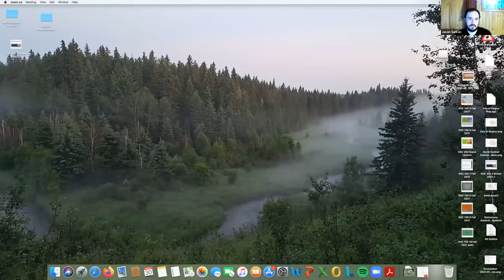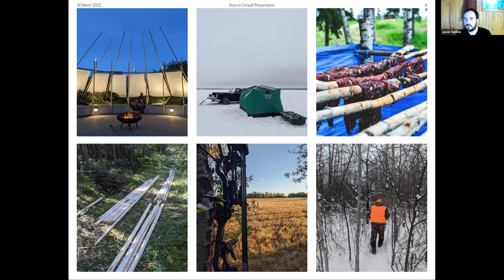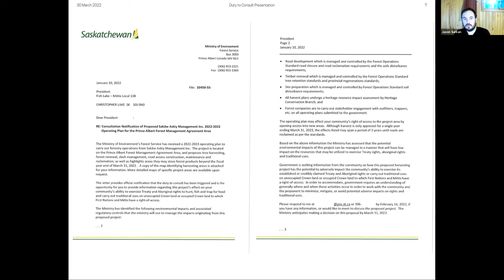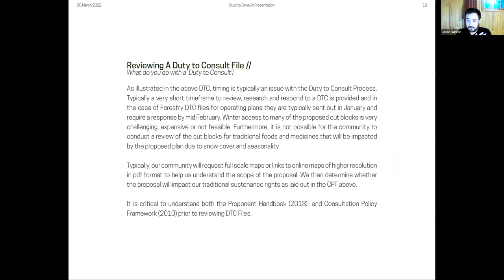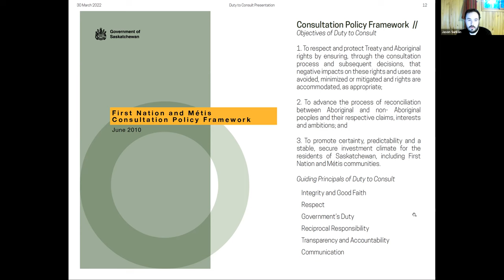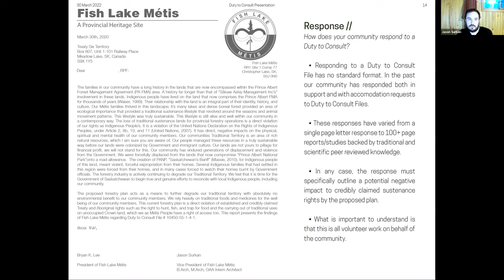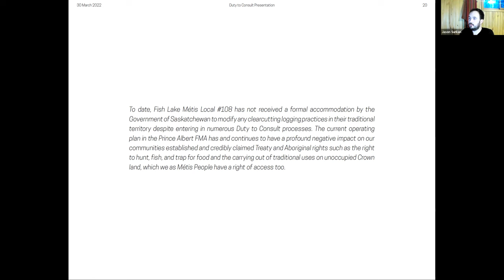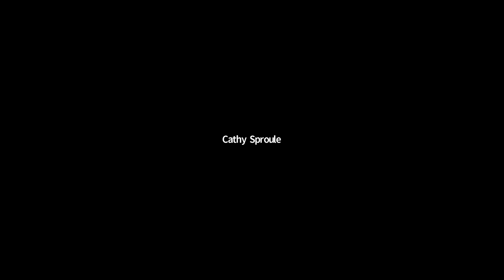Engaging with Metis Communities and Duty to Consult: It Shouldn’t be Clear-cut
Sociology Conversations: Engaging with Metis Communities and Duty to Consult: It Shouldn’t be Clear-cut - A Panel Discussion

Duty to Consult is a government obligation to consult with Indigenous communities about issues, such as resource extraction, that may affect treaty or Indigenous rights. How does the process of consultation (for example, in forestry) include or exclude Indigenous participation? This panel will present the experiences of several Metis citizens who have been involved in the duty to consult. It will explore legal obligations and the challenges associated with the consultation process from a Metis perspective.

Panelists:
Kaitlyn Harvey is Métis lawyer and geographer from Prince Albert, SK. Her areas of research and practice focus on the intersection of natural resource development and Indigenous, human, and constitutional Aboriginal rights, as well as comparative climate change mitigation and adaptation law, policy, and liability.

Jason Surkan (B.A.S, M.Arch, OAA Intern Architect) was born and raised near Prince Albert, Saskatchewan, Jason Surkan holds a Bachelor of Architecture from Carleton University. He completed his Masters of Architecture at the University of Manitoba in 2018. Jason worked as a Graduate Research Assistant studying Métis Architecture as part of a Social Sciences and Humanities Research Council grant. Jason is a member and Vice President of Fish Lake Metis Local #108, and a citizen of the Metis Nation of Saskatchewan. He has been involved in many Duty to Consult processes with his community.

Doug Racine, CD LLB is a Metis lawyer with Aboriginal Law Group based in Saskatoon. Originally from Turtle Mountain Manitoba, Doug has represented Indigenous peoples in Duty to Consult processes for well over a decade. His experiences vary from oil and gas pipeline proposals, to nuclear licensing and forestry management.

Presented by the Department of Sociology and Social Studies, University of Regina